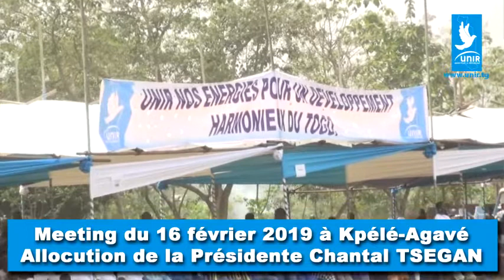Chantal Yawa Djigbodi Tsègan vous dit "Merci, Akpé, N'labalè"